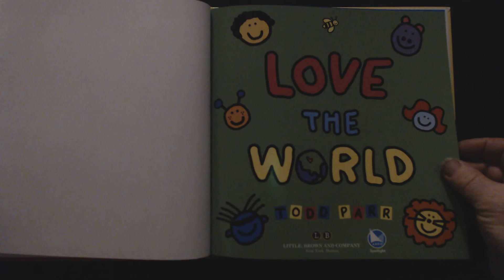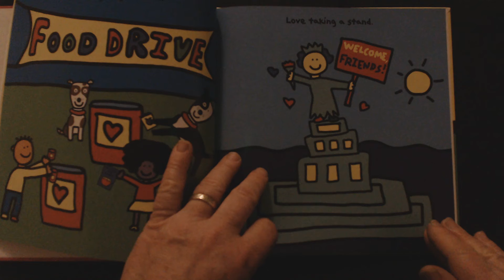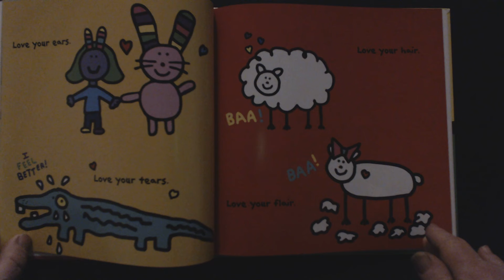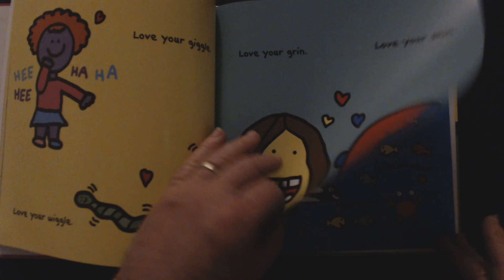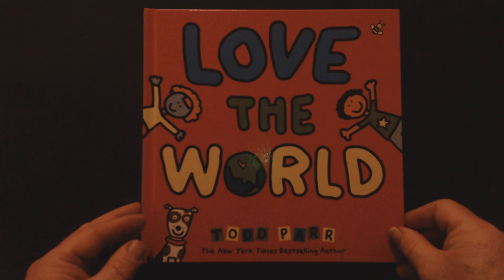Mr. RB reads "Love the World!", by Todd Parr!